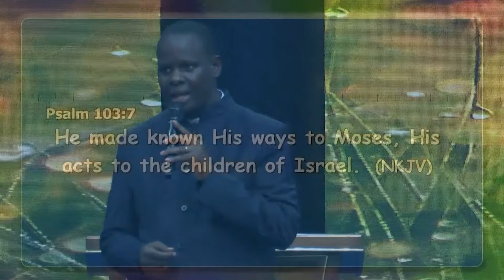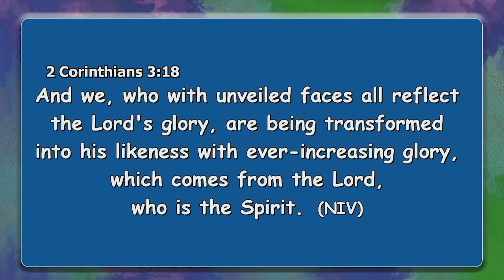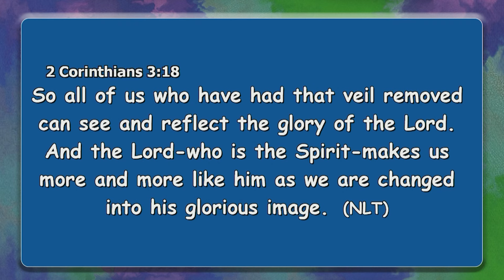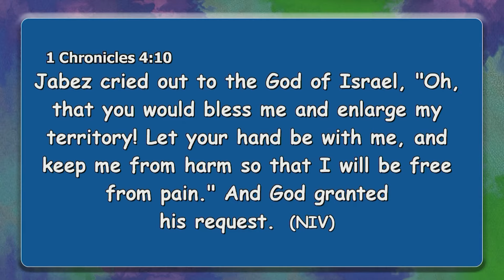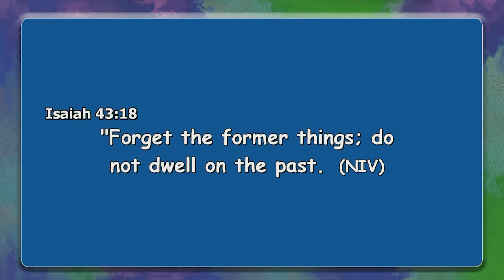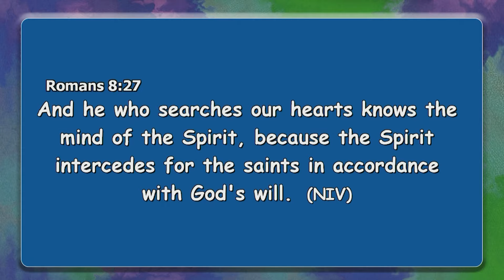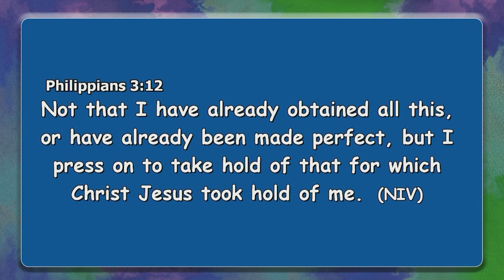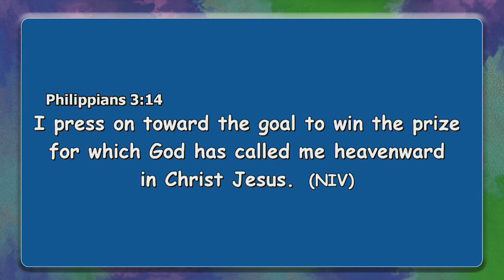HOW TO ADVANCE IN THIS KINGDOM || APOSTLE JOHN KIMANI WILLIAM